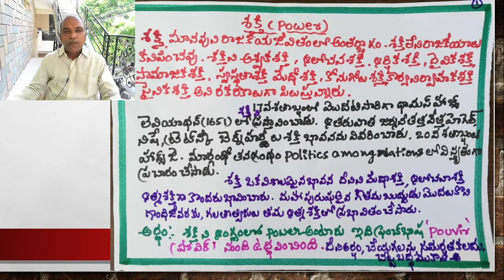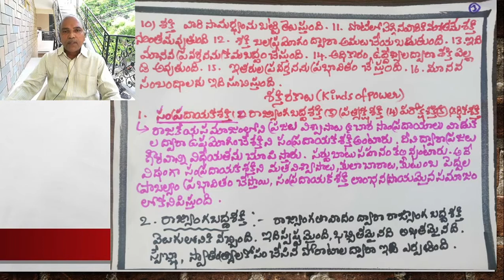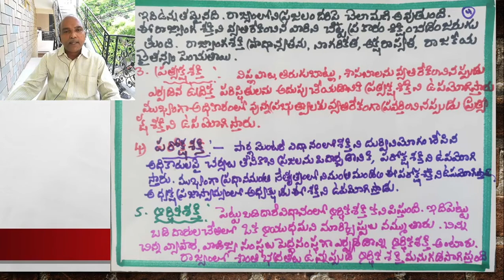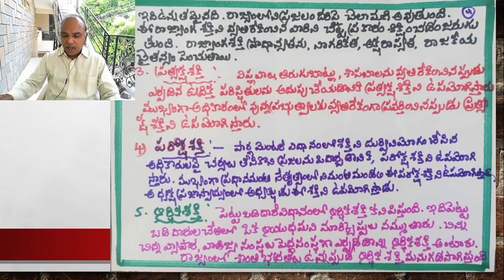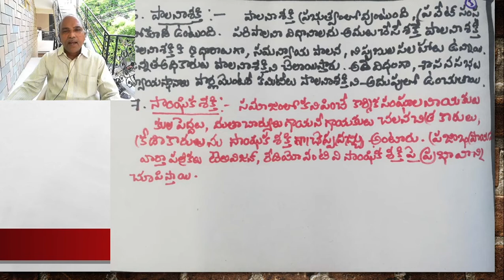POWER IN POLITICAL SCIENCE, by D.C.SUGAPPA, Lecturer in political science,GDC URAVAKONDA.